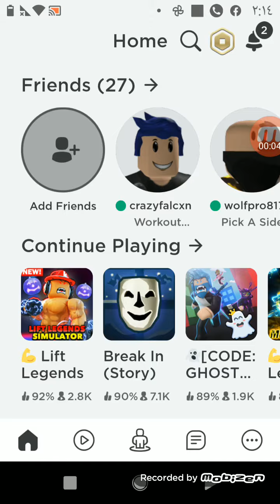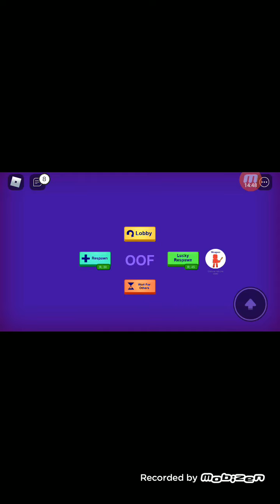i played a game in roblox and it's name is ''break in (story)''